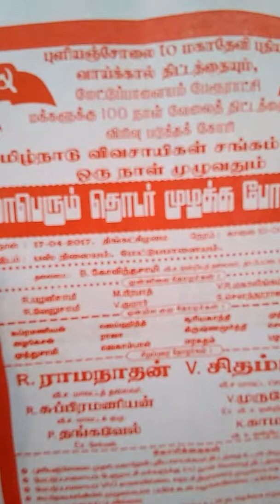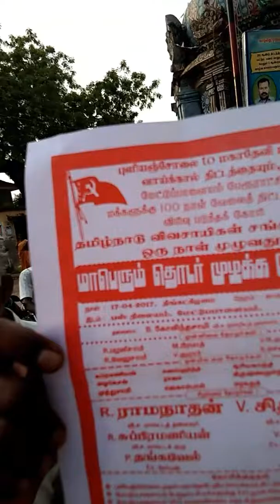Save farmer and water